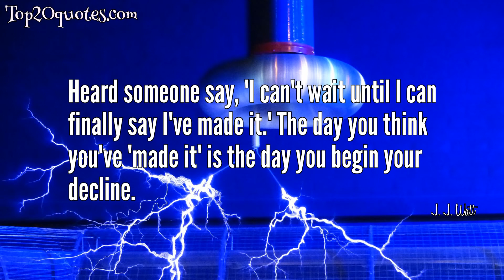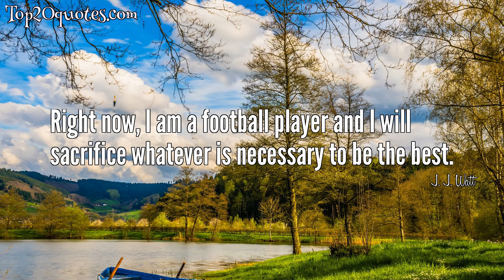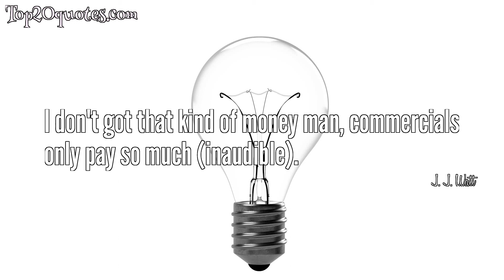☛ Top 13 Quotes of J. J. Watt - Football player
Top 13 Quotes of J. J. Watt:
 ✬ Success isn't owned - it's leased. And rent is due every day. Every single day, someone's coming for your job. Someone's coming for your greatness. If you're the greatest, someone wants to be the greatest, and so if you're not constantly improving your game, somebody else is.
 ✬ If you do the bare minimum, expect bare minimum results. You want to be great, work to be great. Nothing just happens
 ✬ Success isn't owned. It's leased and rent is due every day.
 ✬ Some people chase money. Some people chase fame. Some chase greatness - and that's what I'm trying to do.
 ✬ Heard someone say, 'I can't wait until I can finally say I've made it.' The day you think you've 'made it' is the day you begin your decline.
 ✬ Greatness is earned, not given.
 ✬ I have a limited amount of time to build a career out of football and be the best that I can be at this job. When this job is over, I have the rest of my life to do what I want with my time.
 ✬ Right now, I am a football player and I will sacrifice whatever is necessary to be the best.
 ✬ I definitely care about what I look like, certainly when I am going out in public, doing an appearance or something, but when I'm home, I'm all sweatpants, all the time.
 ✬ Houston is kind of a melting pot. There are many different cultures and ethnicities represented out there.
 ✬ I don't give a score prediction, but I am a defensive guy, so I'll definitely be looking forward to a defensive game.
 ✬ I'm a little more goofy than I think people give me credit for. I like to have fun. I like to have a good time. People don't always get to see that.
 ✬ I don't got that kind of money man, commercials only pay so much (inaudible).
🖎 Author: J. J. Watt
♛ Career: Football player
📅 Life: b. March 22, 1989